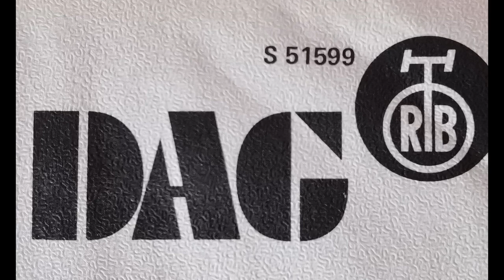Grupa Dag - Smiljana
DAG (Serbian Cyrillic: ДАГ), also known as Trio DAG (Трио ДАГ) were a Yugoslav rock band formed in Belgrade in 1972. Although short-lasting, they were one of the most notable representatives of the Yugoslav acoustic rock scene.[1]

The band consisted of Dragan Popović (guitar, vocals) and brothers Grujica (percussion, vocals) and Aleksandar Milanović (guitar, vocals). Initially the band performed acoustic music, but on the recording of their only studio album, Sećanja, released in 1974, they played electric instruments. The album, featuring poetic lyrics written by lyricist Marina Tucaković, was praised by the critics, but saw little commercial success, and Popović left the band, DAG ending their activity soon after.